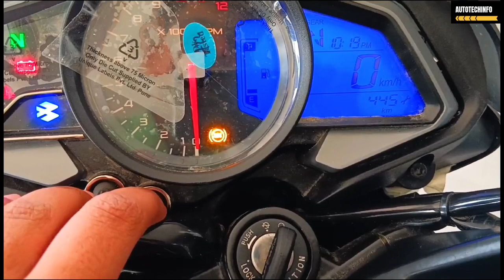Finally ,Here Is All 😱 New 2023 Bajaj Pulsar NS 200 With New Colour : Full Review | On Road Price?..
Topic -
•New 2023 Bajaj Pulsar NS 200
•ns 200
•new model bajaj pulsar ns 200
•Pulsar ns200 new model 2023
•Pulsar ns200 new colours
•ns 200 new colours
•Pulsar ns200 mileage
•Pulsar ns200 top speed
•Pulsar ns 200 red colour
•pulsar ns 200 grey colour
•bajaj pulsar
•pulsar

Friends Is Video Mein Maine New Bajaj Pulsar NS 200 Ka Review Kiya Hai Jisme Maine Iske Sare Features, Mileage, Price, Ke Bare Mein Bataya Hai.

Thankyou 🙂